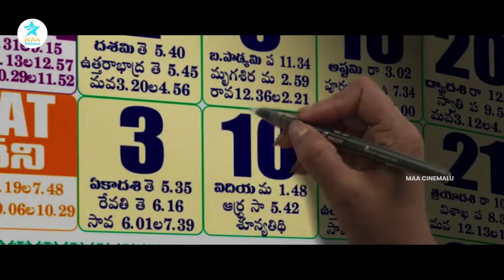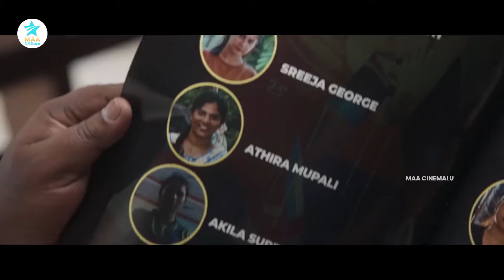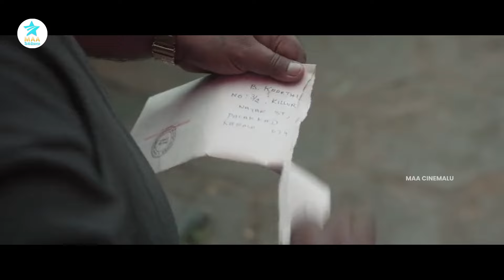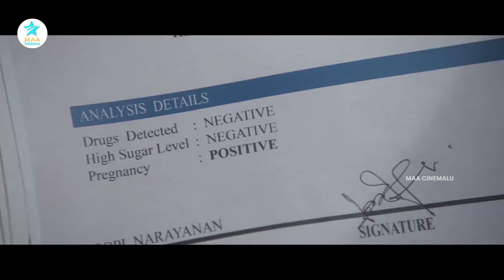Matti Kusthi Telugu Sports Comedy HD Movie | Vishnu Vishal | Aishwarya Lekshmi | Maa Cinemalu